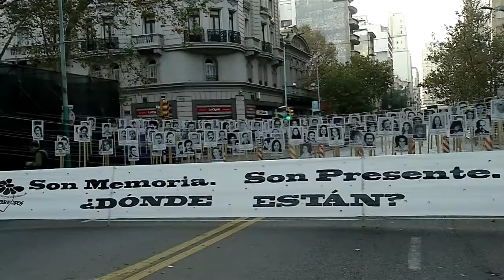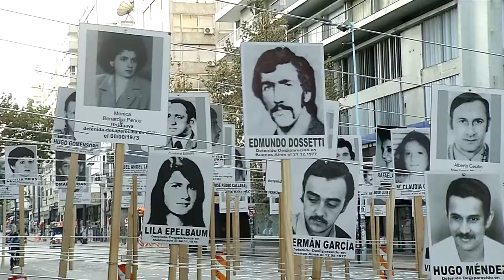Juez desestimó pedido de prescripción de causa Quinteros